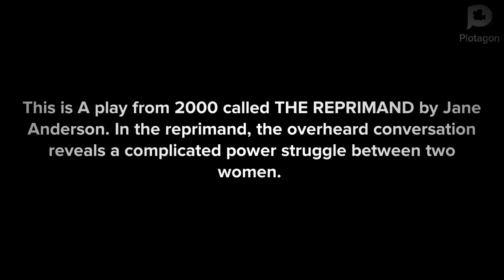a short play: The Reprimand by Jane Anderson.